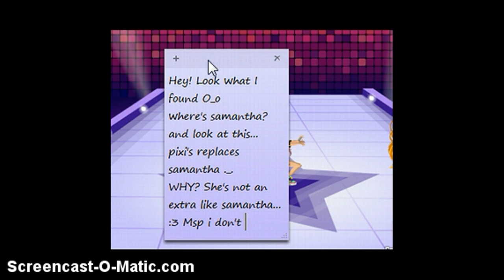Msp Samatha's gone?